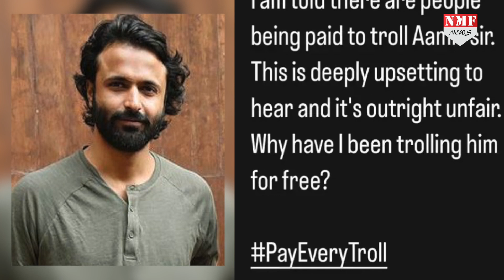Aamir की Laal Singh Chadha के खिलाफ बोलीं Kangana Ranaut तो बौखला गए फिल्म के Director!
बॉलीवुड एक्टर आमिर खान और एक्ट्रेस करीना कपूर की फिल्म लाल सिंह चड्ढा इन दिनों काफी चर्चा में बनी हुई है…. इस फिल्म को लेकर रोज कुछ न कुछ सामने आ रहा है…. जैसे-जैसे फिल्म की रिलीज डेट पास आ रही है, इसको लेकर विवाद बढ़ता जा रहा है
Chandrakala
 prashant